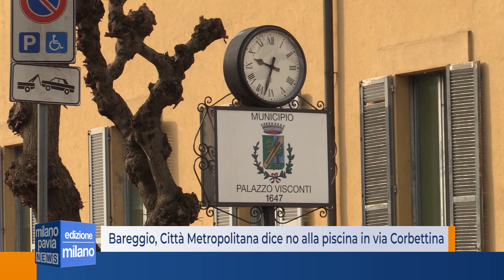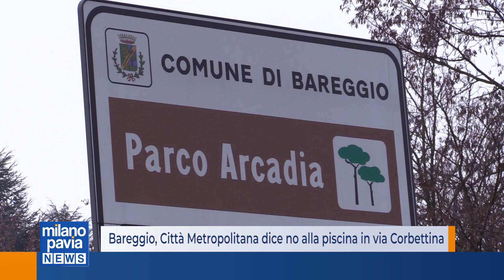Bareggio, Città Metropolitana dice no alla piscina in via Corbettina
La Città Metropolitana di Milano dice no alla piscina in via Corbettina a Bareggio. É quanto è possibile leggere nelle valutazioni ambientali relative alla variante di Piano di Governo del Territorio del Comune di Bareggio. Una notizia che fa esultare gli oltre 400 cittadini che hanno firmato per chiedere il trasferimento del progetto nell’area Facchetti, sia per questioni di quiete pubblica,dato che in via Corbettina le abitazioni sono molto vicine all’area dove dovrebbe sorgere la piscina, sia per questioni ambientali, volendo mantenere lo spazio allo stato naturale.
In particolare, la Città Metropolitana rileva che nella variante di PGT (Documento di Piano) per l’area di via Corbettina non viene indicato il vincolo di area boscata, cosa che viene inserita direttamente da Città Metropoliana dato che le modifiche apportate al piano “sono immediatamente esecutive  - si legge - e costituiscono variante agli strumenti urbanistici”. In più Città Metropolitana  “prescrive di stralciare la previsione dell’impianto natatorio e dei suoi annessi dalla variante di Pgt”.
L’area oggetto della previsione dell’impianto natatorio – prosegue il parere – è parte di un ambito boschivo, di cui fa parte anche una porzione del Parco Arcadia, di dimensioni ragguardevoli, in rapporto alla forte penuria di elementi boscati del territorio metropolitano, soprattutto di una certa grandezza. Lo stesso punto sollevato anche dai cittadini che a Bareggio sono contro la realizzazione della Piscina in via Corbettina.
La procedura di valutazione ambientale non è ancora conclusa, anche se il parere della Città Metropolitana è di assoluta rilevanza e non potrà non essere considerato.